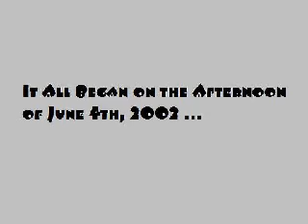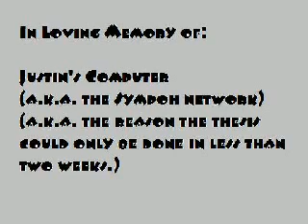Computer Smash 2002 - The Movie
Justin's computer meets its end a la the fax machine from "Office Space."